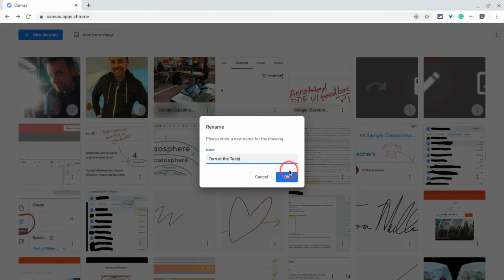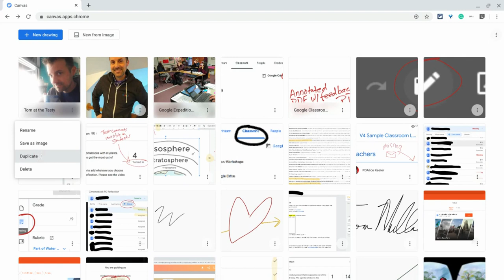Chrome Canvas - Name and Duplicate Drawings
You can now name and duplicate drawings in the Chrome Canvas home screen. Thank you, Ben Stockton, for sharing this in How to Geek